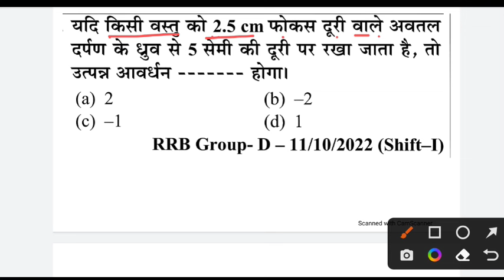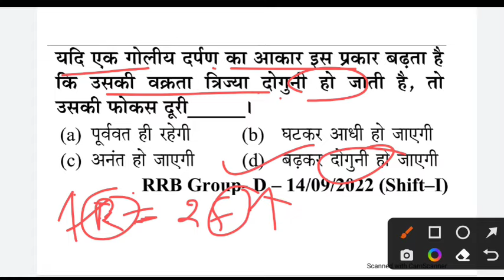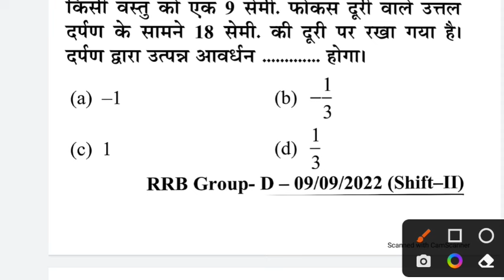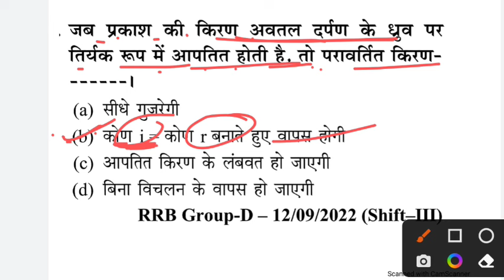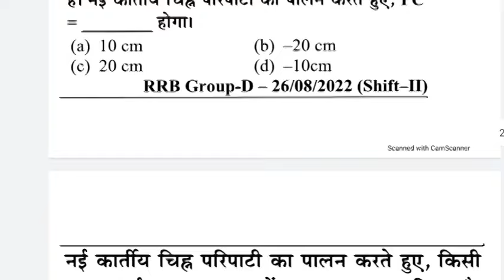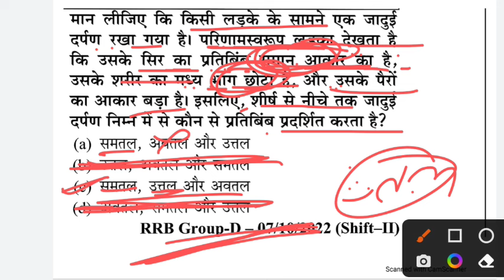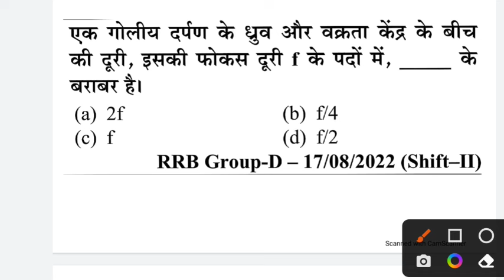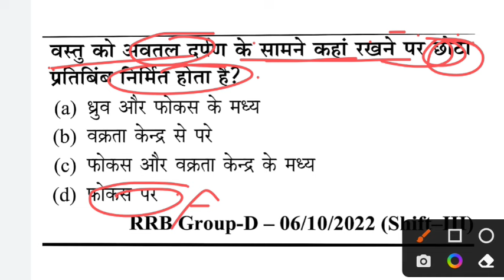Youth Science Book 2024 Complete Solution I YCT RRB Science 2024 Solution I Alp/ TECH NTPC GROUP D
railway alp sc,
railway alp science syllabus,
railway alp science questions,
railway alp science best book,

group d ka paper,
group di ka paper,
math ke question,
math question,
railway maths classes,
rcfl previous year question paper,
rpf previous year question paper,
gkgsmasti,id sir classes, id sir,i d sir classes